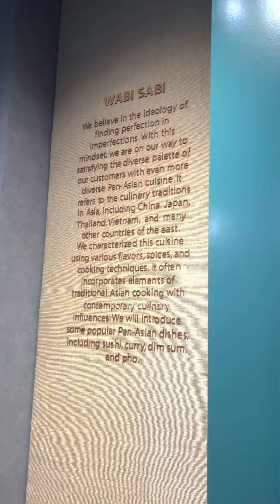Eid day vlog✨🌙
Location-Wabi Sabi(Rahim plaza ,level 3 khulshi)
1) prawn har gao-365tk
2)wonthon in chilli oil-365tk
3)spicy seafood fried rice-440tk
4)orange mojito-220tk